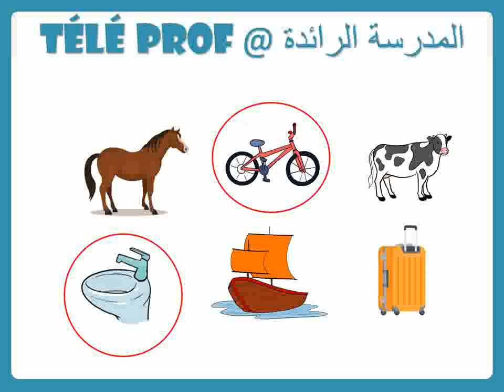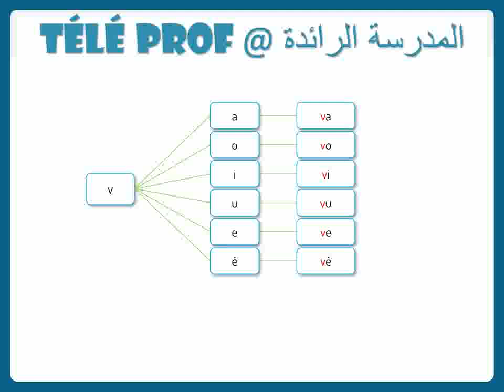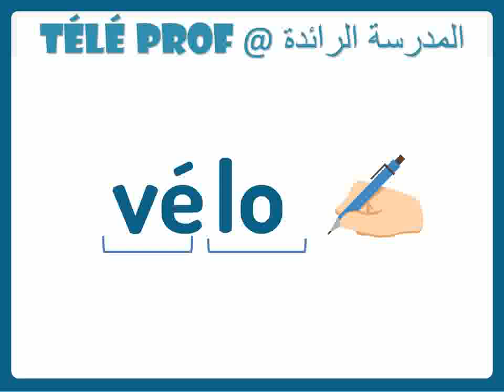المدرسة الرائدة|اللغة الفرنسية| حصة 15| الدعم طارل | المستوى 2